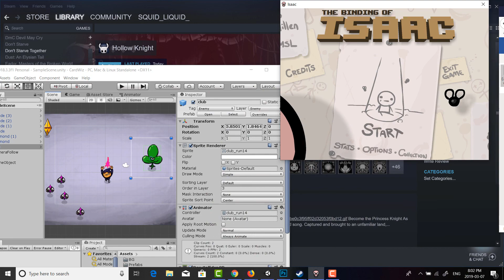PCS JasonTeeuwissen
"Personal Case Study" for the first study block at Falmouth University.